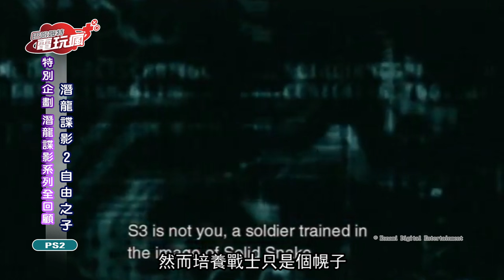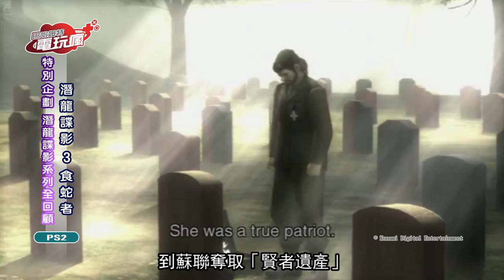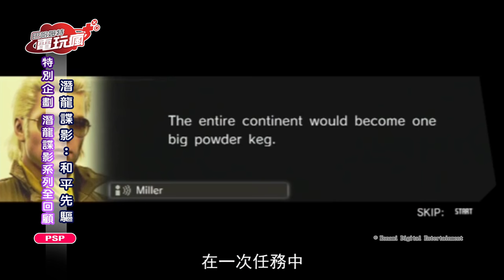「潛龍諜影系列全回顧」小島秀夫製作人的最高傑作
因此今天電玩瘋就要針對「潛龍諜影 Metal Gear Solid」做一次完整的回顧，為玩家們整理這一系列龐大的世界觀，與峰迴路轉的劇情發展。不曉得到底有幾位「Snake」嗎？每一代的主角又分別是誰呢？趕快來看看吧！
00:00 MGS 大回顧
01:11 燃燒坦克
02:54 燃燒坦克 2
05:10 潛龍諜影
08:23 潛龍諜影 2 自由之子
10:55 潛龍諜影 3
11:00 潛龍諜影 3 食蛇者
14:13 潛龍諜影 4 愛國者之槍
15:28 潛龍諜影 和平先驅
17:30 潛龍諜影 5 原爆點
18:03 潛龍諜影 幻痛
19:11 結語